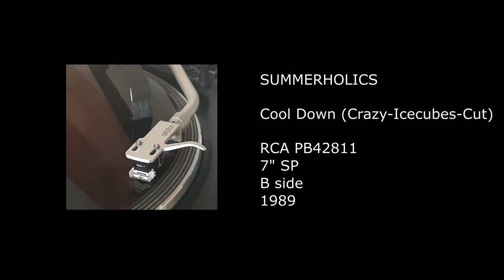SUMMERHOLICS - Cool Down (Crazy-Icecubes-Cut) - 1989